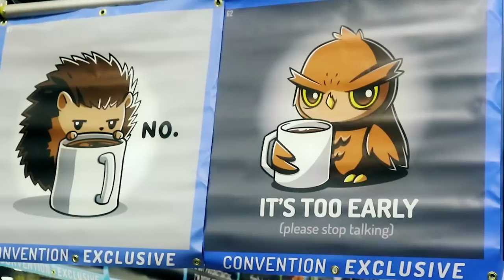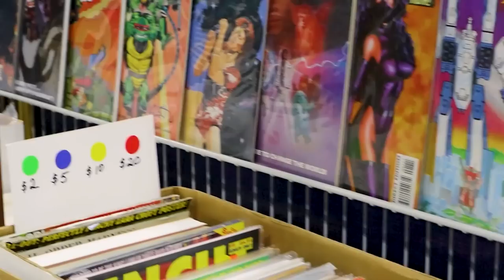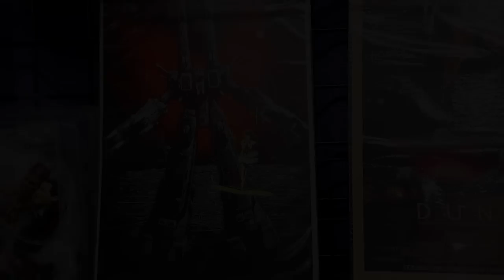Motor City Comic Con 2022 VLOG!!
Motor City Comic Con 2022 VLOG!! | unCAGEDgamez

I recently went to Motor City Comic Con 2022, so here is my vlog of the event! Anyways I hope you guys enjoy the video :)